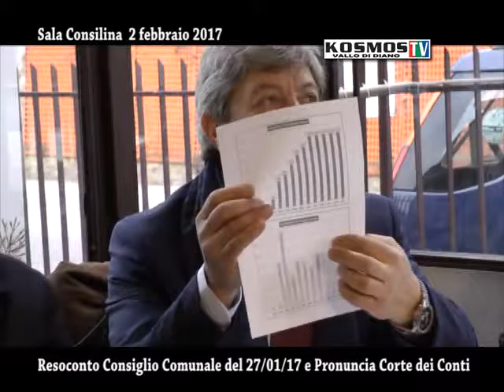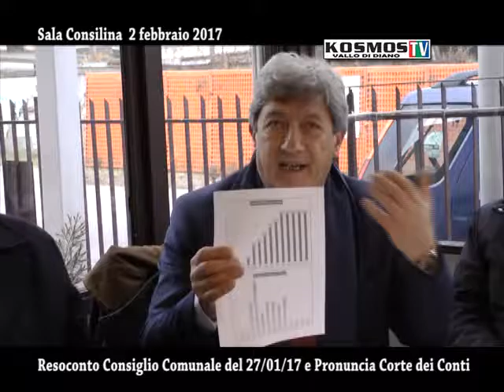Conferenza Stampa della Minoranza Consiliare di Sala Consilina 2 febbraio 2017